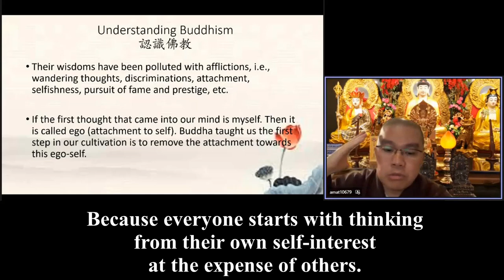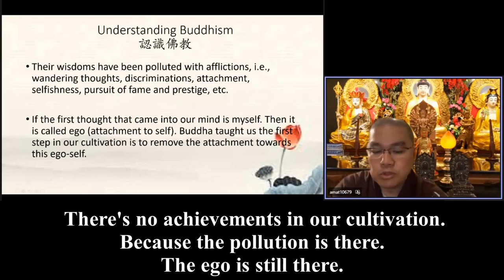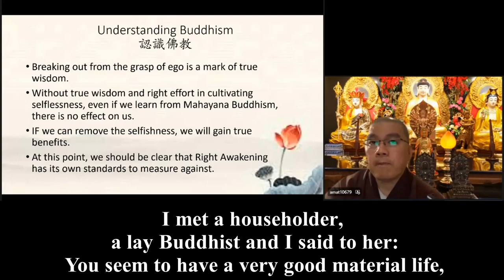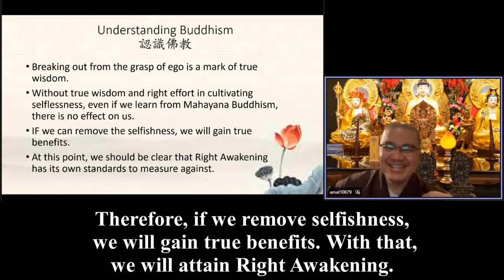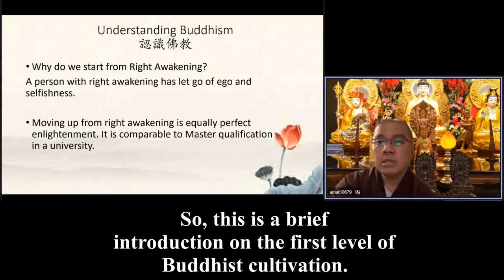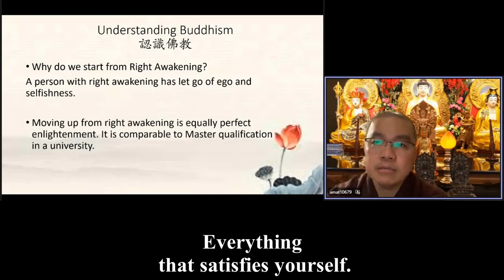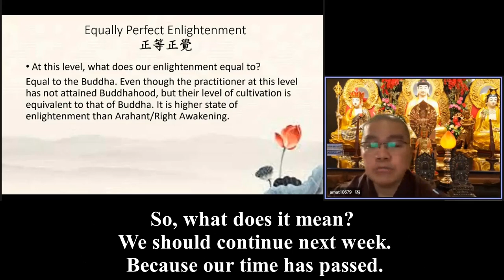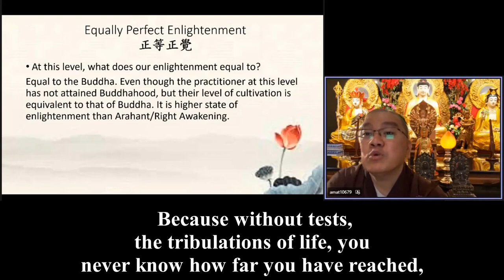095英國英語 If we always think about others, everything gets better.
《In religions, no one can become God. In Buddhism everyone is encouraged to become a Buddha》

And ego brings out that arrogance as well. I am above others, stuff like that. Everything's (about) I. So Buddha starts with open heart surgery on the ego. This is how Buddha treats this problem. We have to break through the illusion of self.

Without true wisdom, without true effort, even if you learn Mahayana Buddhism, there's no effect on us. There's no achievements in our cultivation. Because the pollution is there. The ego is still there. Everything you do was tainted by that perspective. So no matter what we did, we would be tainted by the ego and would end up creating not a good (bad) karma. So our life becomes miserable.

4620 A person who is full of ego, cannot be at peace. A person who is full of ego cannot have a united family or a united nation. Even in an organization like a Dharma place, you will not be brought up to the good point, if everyone's egotistical.

So Buddha advised us if we can take our “I” out of the way, when we are doing stuff, thinking stuff, speaking stuff, when we're planning stuff, and instead we always think about others, then eventually, everything gets better. If we think more about benefiting others, less about myself, then you're getting closer to that happy life.

This old lady said, “No, I don't feel fatigued at all, I feel more energetic. The more I do, the more energy I have. I feel the world is bigger.”

4800 On the other hand, people who have everything, but they only think of themselves, their own perspective, rather than to benefit others, anything, any little triggers, any little wrong tone, or being brushed the wrong way, then they all become like, bickering(吵嘴), ranting(粗言) and whining(抱怨). Everything comes from hatred, because it touches the ego.

Therefore, if we remove selfishness, we will gain true benefits. With that, we will attain Right Awakening. So we understand that Right Awakening has its own standard to measure against, it's not a title you can give to anyone.

Why do we start from Right Awakening? A person with this level of cultivation, has let go of ego and selfishness, the idea of “I” comes first.

Don't be stuck being an Arhat. You want to be a Buddha, don't stop at the first level, you want to be equal to Amitabha Buddha, to Shakyamuni Buddha.

You should have this, Buddha encouraged that you should. This is what differentiates Buddhism from religions. (In religions, no one can become God.) In Buddhism, everyone is encouraged to become a Buddha.

First you need to believe in yourself, as long as you have the vow and the persistence, you will achieve that. Obviously, during the process, you need to pay the price equivalent to the level of attainment you achieve. What price? The price of your ego, that means you need to be patient, you need to take the test in everyday life. Because without tests, the tribulations of life, you never know how far you have reached, how much you can take in, how much you can resolve. No matter what you see, what you hear, what you touch, what you eat, what you think, you must be patient, let it go. If you have done it to a level where you do not give rise to a single thought, congratulations! You have attained the level of Buddhahood!